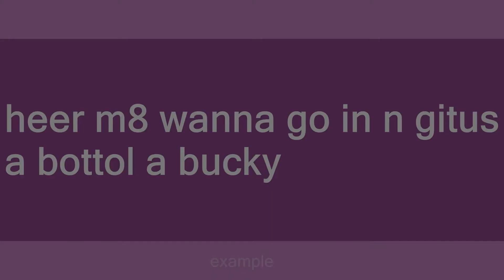bucky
Slang flashcards: